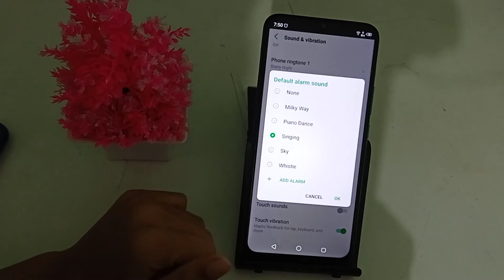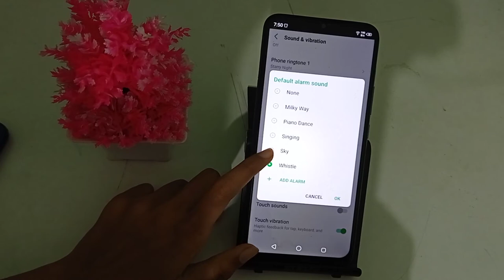How to set alarm sound in infinix smart 5 – [Hindi]